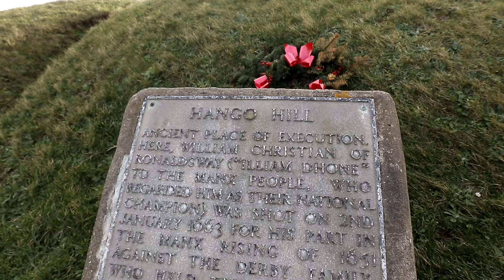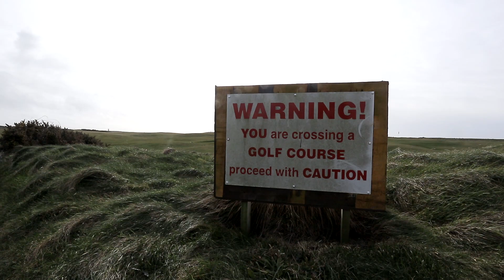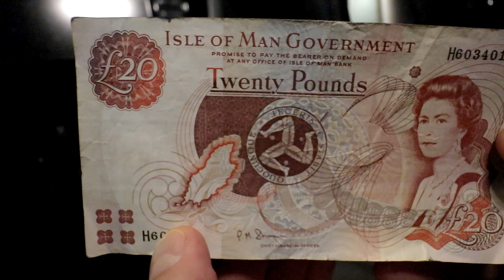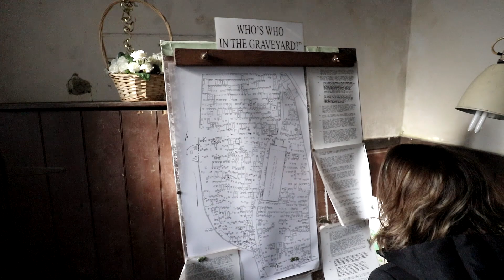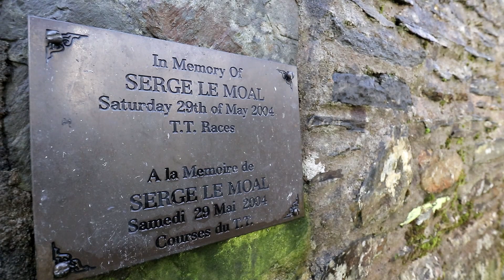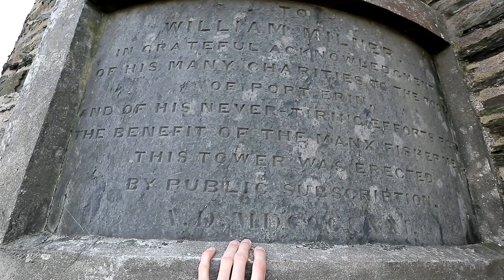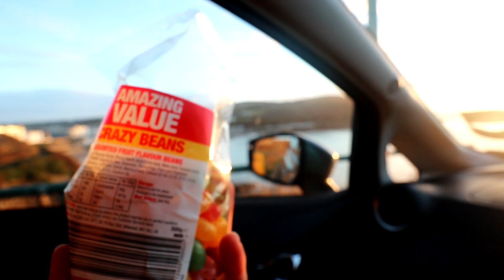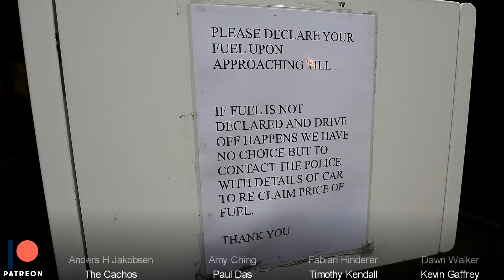Isle of Man | Exploring the TT, Towers and Manx Food!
Here is our first couple of days exploring wonderful Isle of Man! Climbing towers, driving the TT and dining on Manx Loaghtan! More from IOM soon!